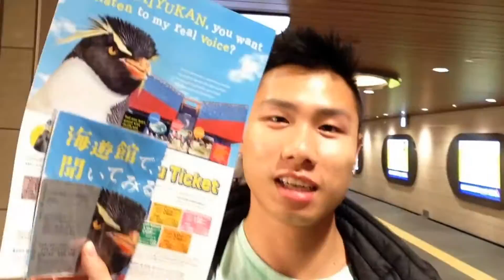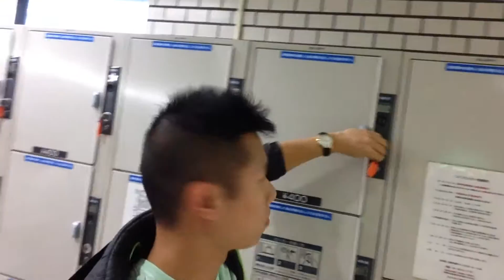Japan Vlog 2014 Part 2: Osaka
Second day in Japan and I'm already having an adventure! I was excited to travel to Nara but ended up being disappointed. But still keeping my head up high I went with my itinerary as planned to Osaka but did not get to see the Osaka castle. Wish I spent more time here.